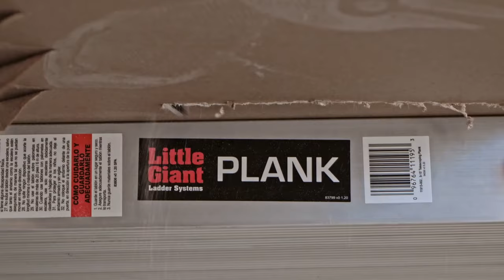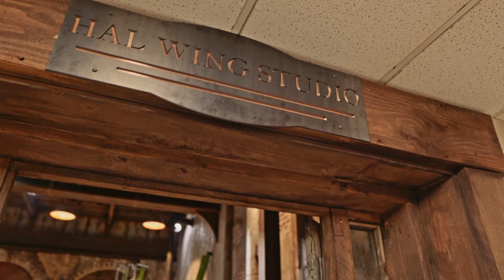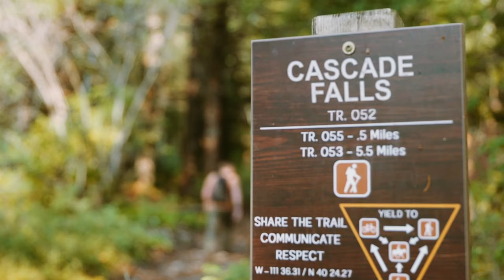Allow Us to Reintroduce Ourselves | Little Giant Ladder Systems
You might want to be sitting on a step stool for this—it’s time to pull back the curtain on a new and improved Little Giant lineup. Eight products, infinite jobs.

The articulating ladder isn’t the only thing we make. We’ve been designing climbing solutions for the trades for more than 40 years, and now we’re releasing a series of updated industrial products made for the people who use ladders every day.

00:00 – Ten Second Countdown
00:19 – “You’re Different” Video
01:46 – Introduction and Little Giant History (Lane Olson)
05:30 – Innovations
06:30 – New Product Lineup (Ryan Moss)
07:09 – Product Teaser Video

08:09 – Product Demo Intro
08:19 – King Kombo 2.0
10:47 – Safety Cage 2.0
11:41 – King Kombo 2.0 XT
12:49 – Conquest 2.0
14:42 – Conquest All-Terrain
15:41 – Sentinel
16:58 – MightyLite 2.0
17:50 – Jumbo Step
18:33 – Sure Step
19:30 – Planks
21:10 – Product Demo Outro

21:29 – Release Plans
22:17 – Thank You
22:42 – “Let’s Go Home” Video

Little Giant Ladder Systems makes no representation or warranty whatsoever regarding the completeness, accuracy, currency or adequacy of any information, facts, views, opinions, statements or recommendations contained in this video. Reference to any product, process, publication or service of any third party by trade name, domain name, trademark, service mark, logo, manufacturer or otherwise does not constitute or imply its endorsement or recommendation by Little Giant Ladder Systems.

Users are responsible for seeking the advice of professionals, as appropriate, regarding the information, opinions, advice or content available in this video. Always adhere to applicable local safety standards, such as OSHA and ANSI guidelines or company-specific requirements. Consult all product labels and manuals before use.